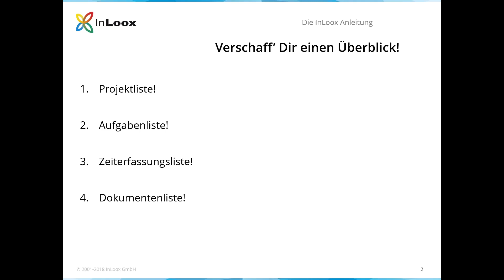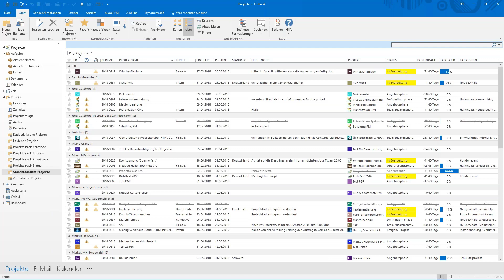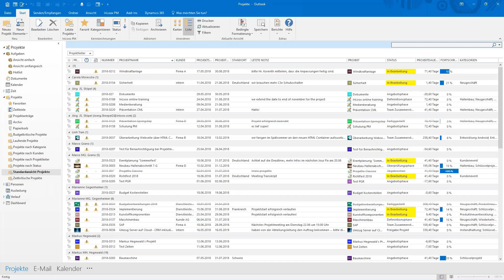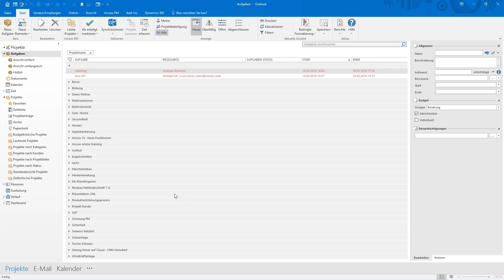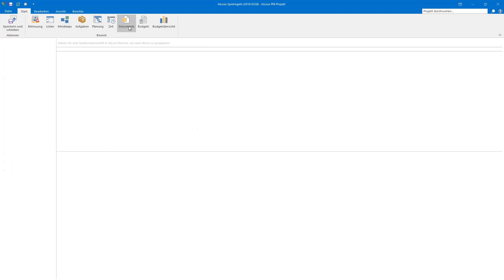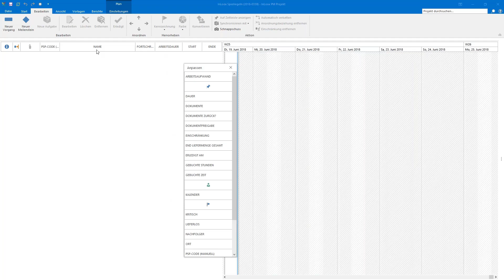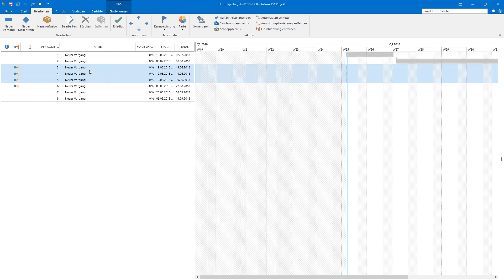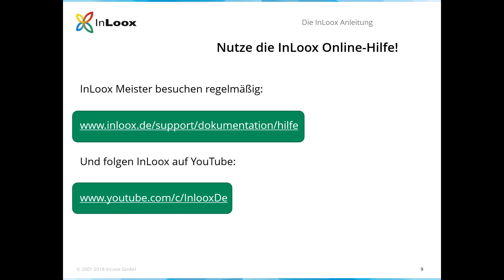Video-Tutorial: Die InLoox 10 Spielregeln - Eine Bedienungsanleitung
In diesem Video-Tutorial erhalten Sie Tipps und Tricks zum Arbeiten mit InLoox 10. Mit diesen Spielregeln ist das Arbeiten mit InLoox 10 ein Kinderspiel.

Inhalt:
00:00:00 - Regel #1: Verschaff‘ Dir einen Überblick!
00:07:29 - Regel #2: Definiere Deine Spielregeln!
00:19:27 - Regel #3: Behalte Deine InLoox Aufgaben im Blick!
00:27:31 - Regel #4: Verwende die InLoox Dokumente weise!
00:30:38 - Regel #5: Kenne Deine InLoox User!
00:33:42 - Regel #6: Vervollständige Deine InLoox-Gantt-Skills!
00:45:27 - Regel #7: Nimm Dir Zeit!
00:48:55 - Regel #8: Nutze die InLoox Online-Hilfe & Video-Tutorials!